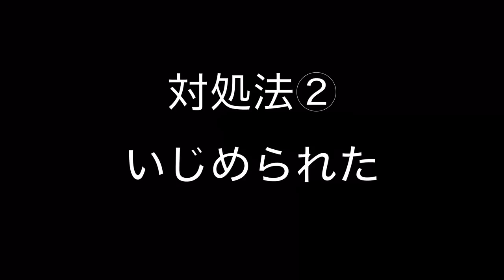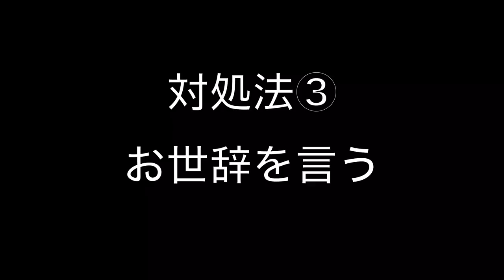先生を怒らせた時の対処法【学生あるある】